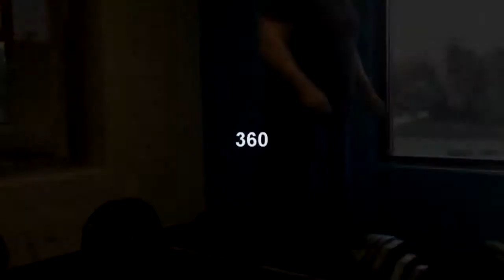Lilliebridge Method // Week 5 - Squats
Squats: 520 x 2, 570 x 1 w/ wraps
Speed Deads: 365 x 3 x 3
Dimel Deads: 360 x 5